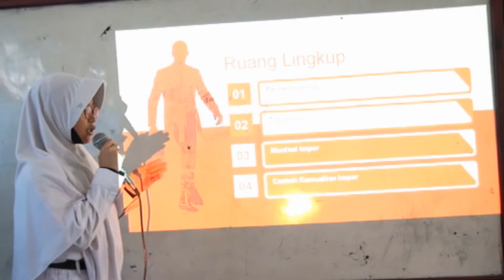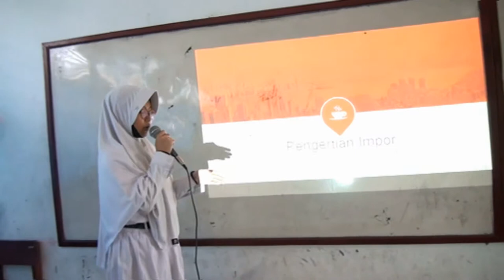SMP NEGERI 6 KAYUAGUNG